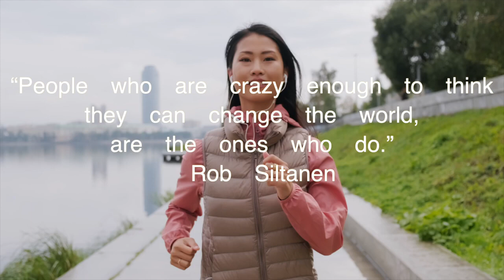“We become what we think about” – Earl Nightingale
IGNORE
law of attraction,earl nightingale,we become what we think about,napoleon hill,the secret movie,the secret of love ep 1 eng sub,the secret of sinchanee trailer,the secret life of walter mitty,the secret life of pets,earl nightingale become what we think about,becoming successful,believe and succeed,marcus aurelius,strangest secret in the world,earl nightingale strangest secret,napoleon hill think and grow rich,personal development,self help,strangest secret